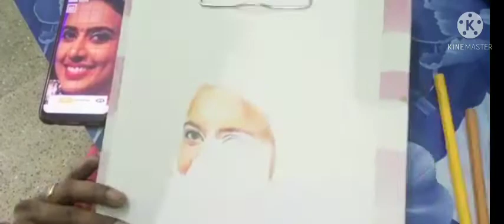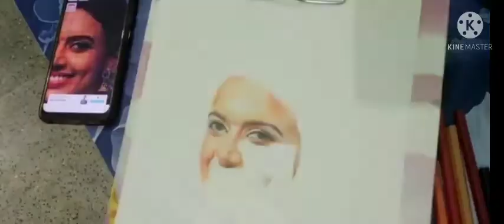Colour Pencil Portrait/Part-1